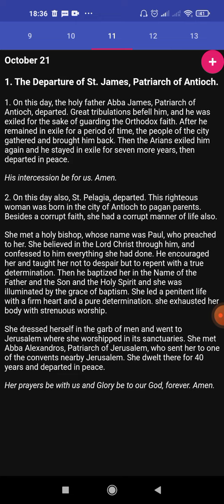Coptic Synaxarion 11 Baba (October 21st)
1. The Martyrdom of St. James, Patriarch of Antioch
2. The Departure of St. Pelagia